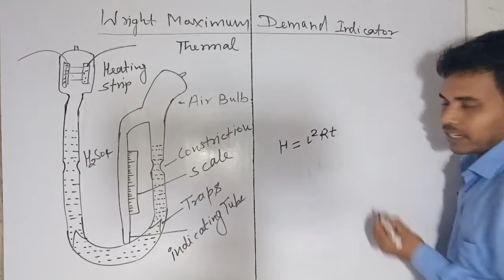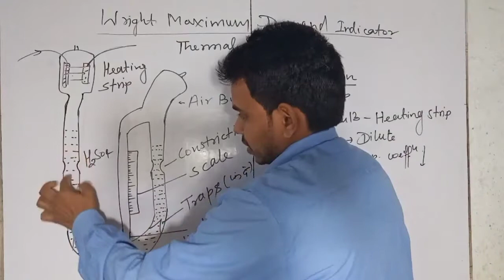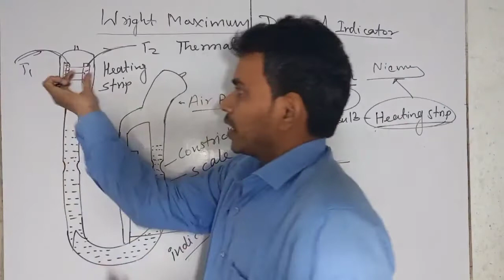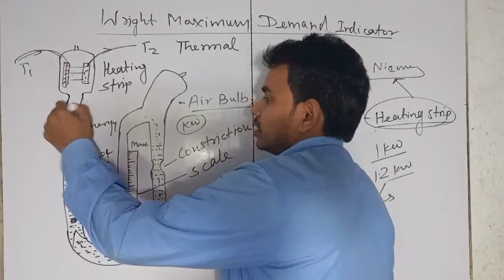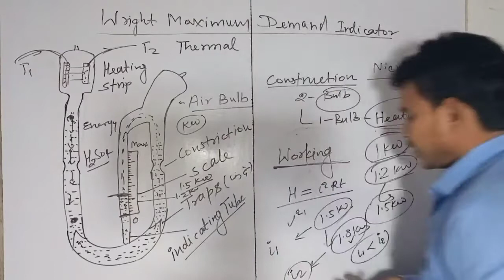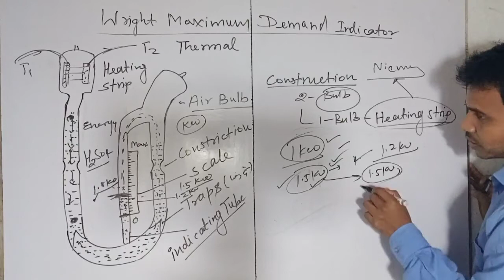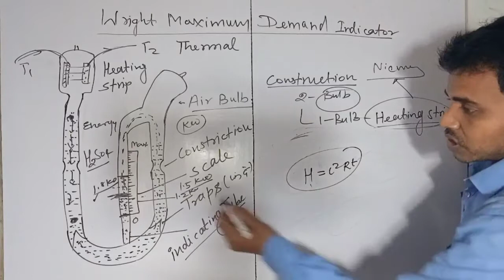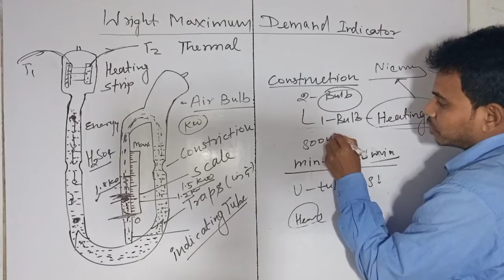Weight/Thermal Maximum demand Indicator || EIM || by jitendra Sir